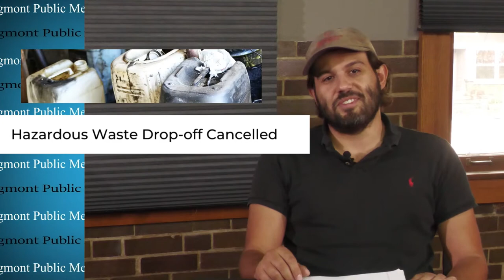This Week in Longmont for August 21, 2020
This Week in Longmont for August 21, 2020 is produced by Longmont Public Media.